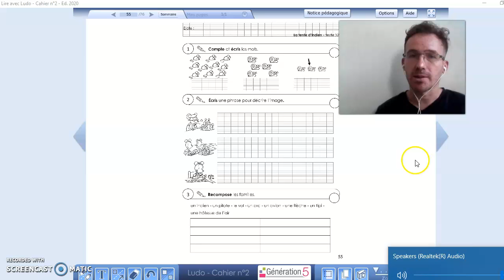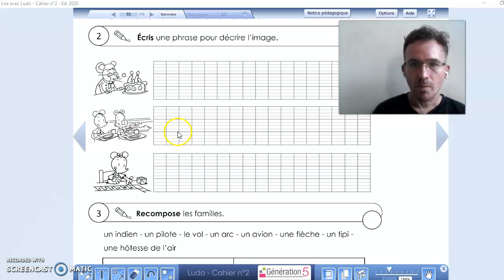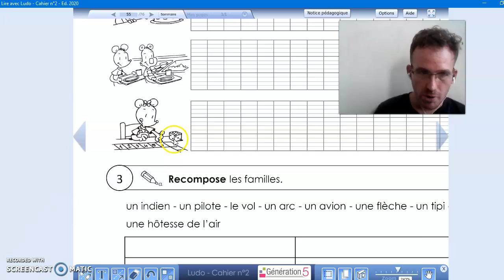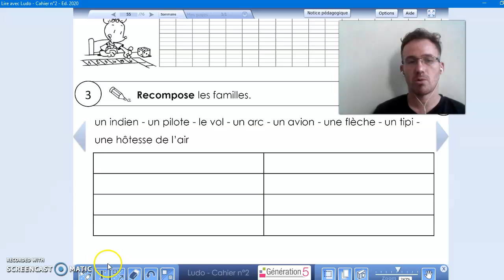Page 55 du cahier d'exercices